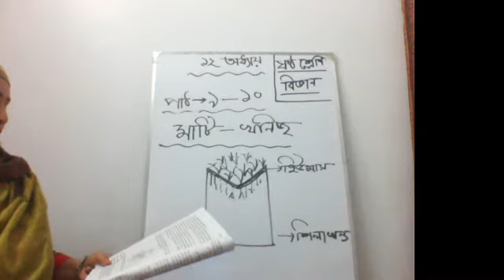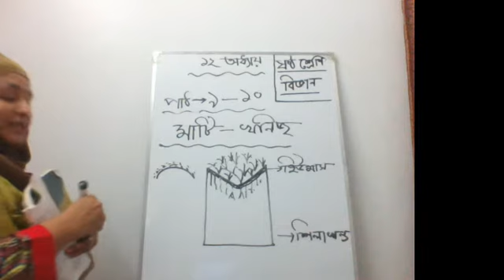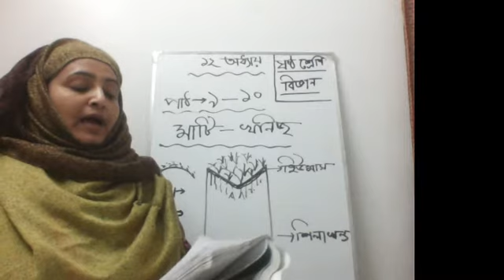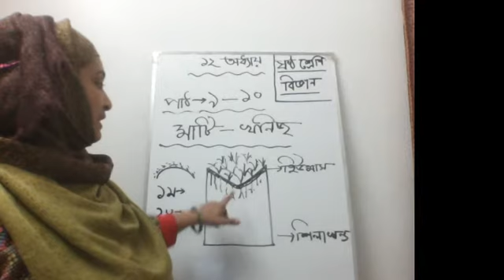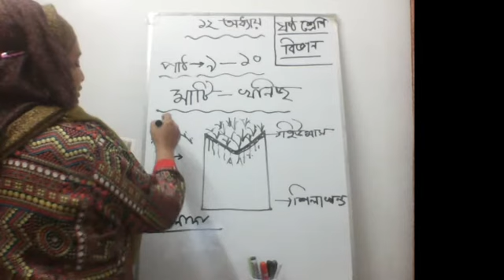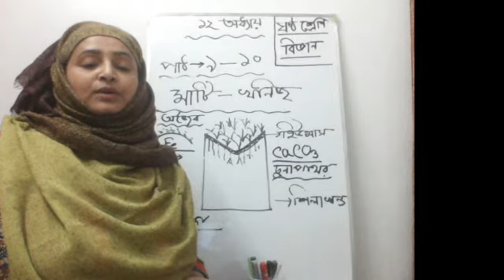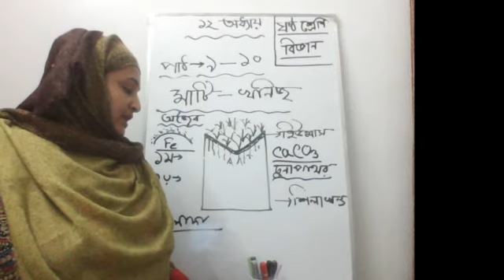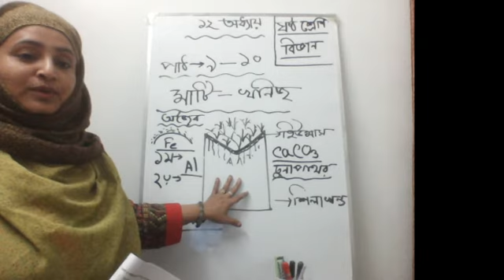Video for Class 6 Science Chapter 12th Class no 4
ষষ্ঠ শ্রেণী বিজ্ঞান , অধায় ১২, পাঠ  ৯ ও ১০ শিলামন্ডল